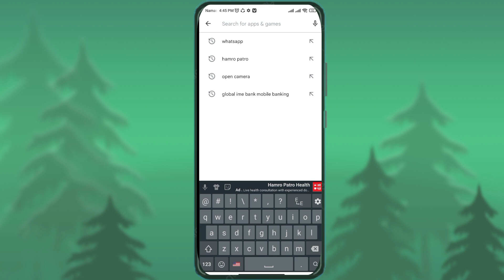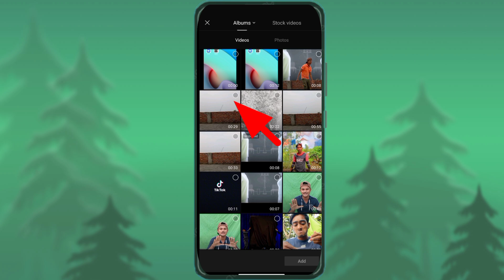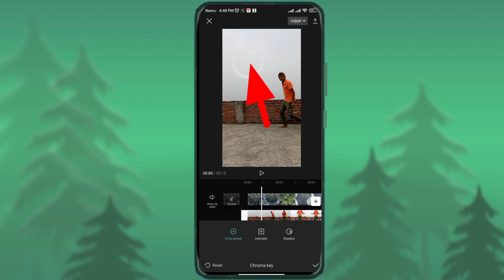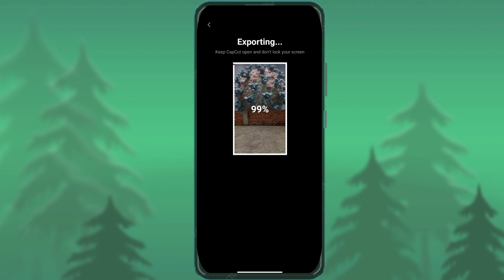Uparwala Apne Saatha he Song Ma God ko Vfx lagayer // Tiktok Video Banaunuhos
Video Titile :-
Uparwala Apne Saatha he Song Ma God ko Vfx lagayer // Tiktok Video Banaunuhos ‎@Tech in Nepal

Note :- Full image Of video credit to respected chenal  owner.

Be infringing :-non-profit education or personal use.